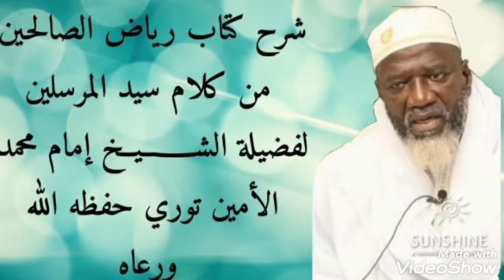2️⃣ شرح كتاب رياض الصالحين من كلام سيد المرسلين لفضيلة الشيخ إمام محمد الأمين توري حفظه الله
**شرح كتاب رياض الصالحين من كلام سيد المرسلين ///🔦 لفضيلة الشــــــيــخ محمد الأمين توري حفظه الله ورعاه 👉 🍏 🍎 👈الرئيس السابق لمجلس الأعلى لشؤون الإسلامية في غامبيا//🔦 **🇬🇲
**TRANSLATION OF THE BOOK RIYADH A SALIHIEN 📚📚📚BY Former President of the Gambia Supreme Islamic Council ! 📲 📲 📲 📲 📲 AS SHEIKH MUHAMMED AL AMIN TOURAY MAY ALLAHA PRESERVE HIM 🕌 👆**